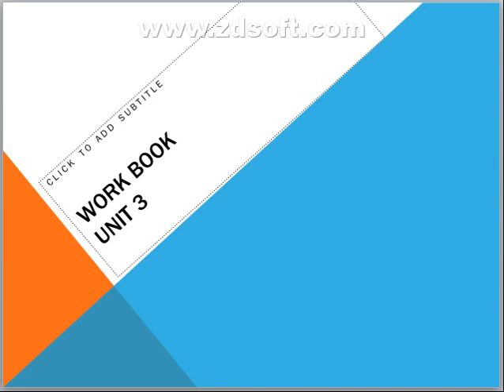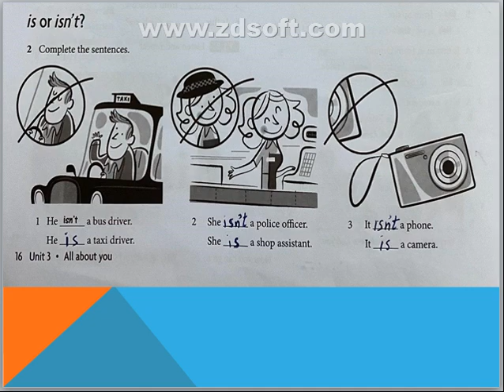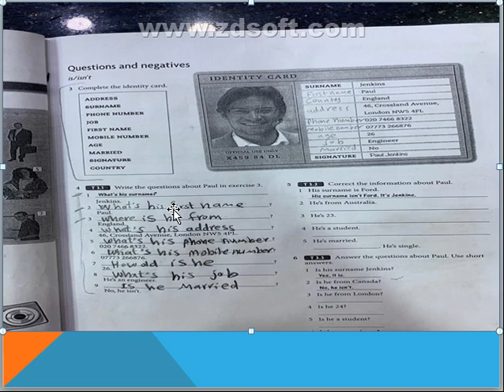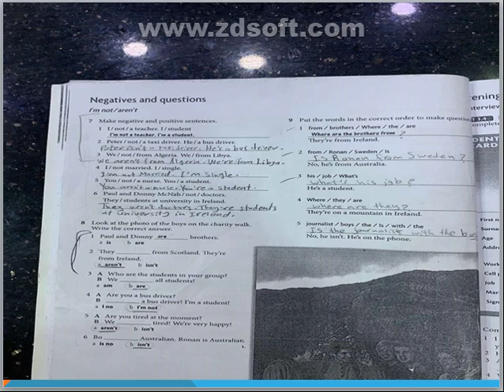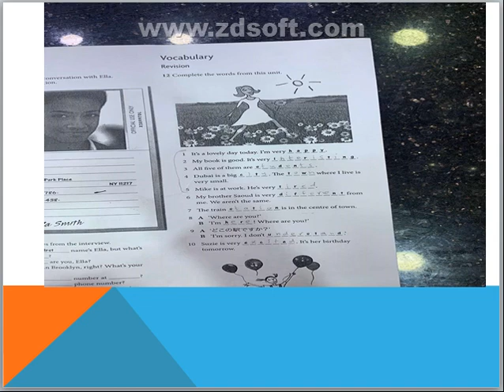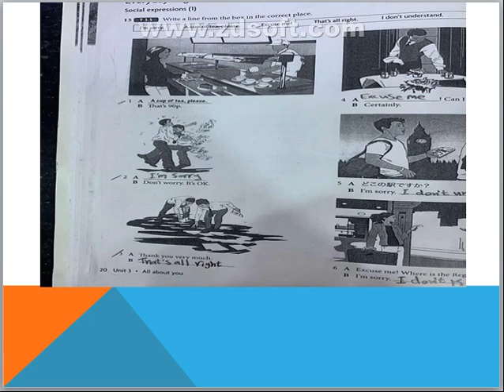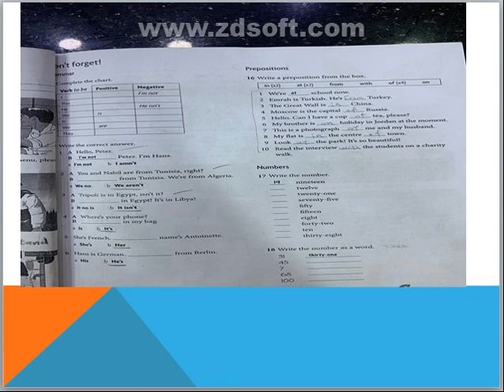م.م نماء سمير قسم الاشعه ـ المرحله الاولى ـ